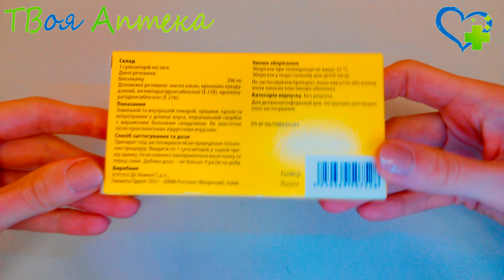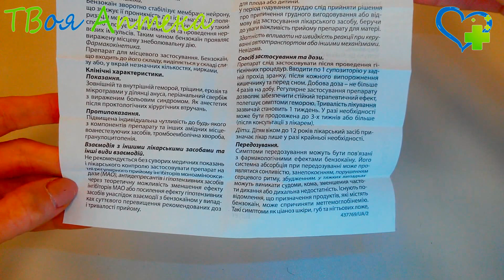Релиф суппозитории (свечи) - показания (видео инструкция) описание, отзывы - Фенилэфрина гидрохлорид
Препарат применяют при наружном и внутреннем геморрое, трещинах в анальном отверстии, при микротравмах и эрозиях ануса, при зуде в анальном отверстии.

Так же свечи и мазь может использоваться при заболеваниях прямой кишки и перианальной области, которые часто сопровождаются зудом, дискомфорте или жжении. Лекарство хорошо успокаивает, заживляет трещины и раны, снимает воспаление, останавливает кровоточивость.

Противопоказания
Нельзя применять при заболеваниях кровеносной системы, в частности гранулоцитопении (снижении количества зернистых лейкоцитов в крови), тромбозе кровеносных сосудов, тромбоэмболической болезни.

Аллергическая реакция на любой из компонентов препарата.

Наличие сахарного диабета, туберкулеза, заболеваний щитовидной железы, синдроме Иценко-Кушинга.

Дети до 12 лет.

Релиф не назначают будущим мамам и в период лактации. Исключением может служить только угроза для жизни женщины. Применяют только под строгим наблюдением врача при жесткой необходимости.

Внимание!